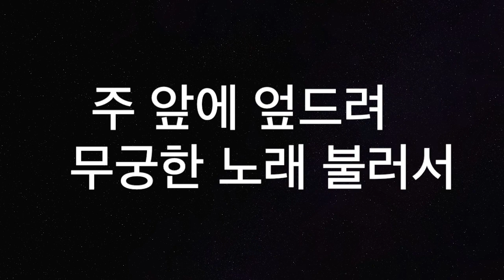[새찬송가37장MR] 주 예수 이름 높이어